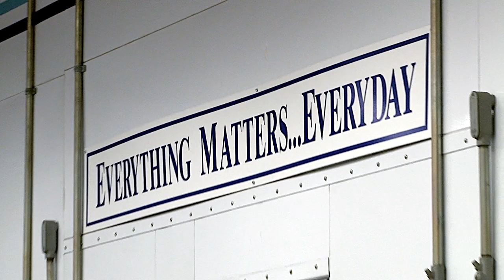Stymesit Auto Body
Advertise on Foothill 7 and reach 60,000 El Dorado County residents.

Advertising on channel 7 is easy and economical. We will produce a 30-second spot for you (see production options). Each time your ad airs, you pay less than $1.00 at today's rate (as of Spring 2014).

We know you want your advertising dollars to reach your target geographic audience. Foothill 7 TV is broadcast by Comcast to 60,000 homes in El Dorado County. If you do business primarily in our county, and you're ready to try television ads, it's smart to consider channel 7.